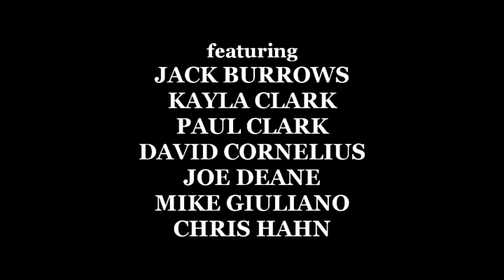Inhumanwich! Production Diary no. 16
U-turns, mighty winds, and Matt tackling Brad. Just another day in The Cincinnati.